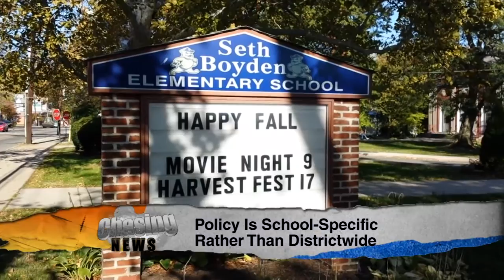Tricked Out Of Halloween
Students at Seth Boyden Elementary School in Maplewood were singing the blues Tuesday about their school's decision not to hold a Halloween party.  "No Halloween in school?  I don't think that's good.  That's no good," said first-grader Jayden Carre.

To be clear: No party was actually scheduled for this year, because nearly a fifth of students were not planning to participate, for a variety of reasons.  That decision was made by Principal Mark Quiles with the support of the Boyden PTA.  "It's interfering with learning for a lot of students at this school," South Orange / Maplewood District spokeswoman Susanne Taylor. said. "It's not the right place or the right time to have a Halloween celebration."

Parent reaction was mixed.

Some couldn't understand why the school canceled a party that 80 percent of the students used to take part in, while others said they'd be celebrating Halloween in their own ways outside of the classroom.

Quiles canceled the party last year, only to have it reinstated by Superintendent John Ramos.  Ramos supports the decision this year, calling it "specific to the Seth Boyden community" and a decision made "at the school level."